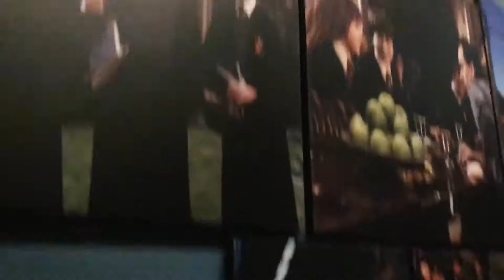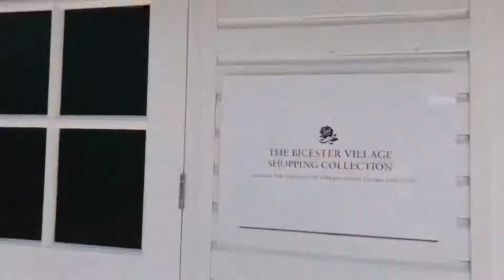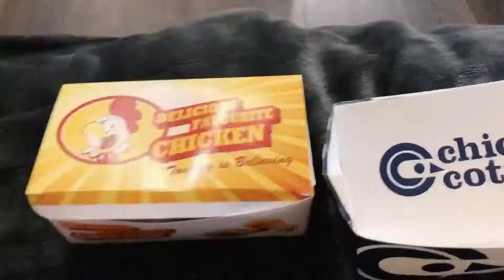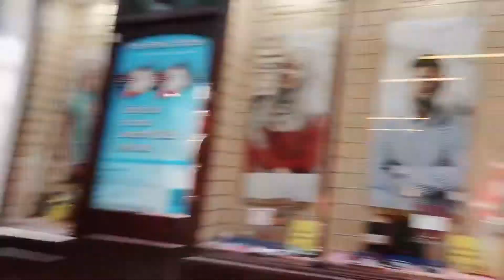A week in my life: London Edition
Hi guys! So last month I went to London and we decided to visit Cardiff too after 7 years!